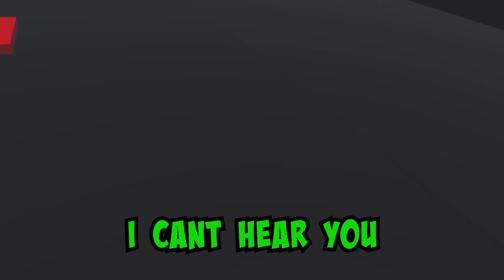Not Roblox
I'm trying out Adobe rn so i'm spending alot of time learning new ways to edit stuffs. Honestly having fun sperging out with random edits :3